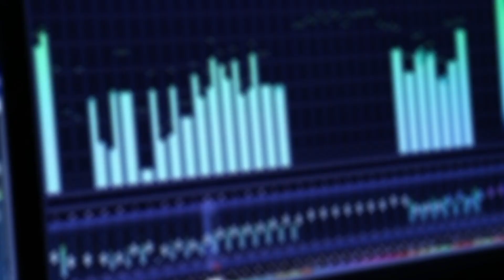CHIKANG HIRING MEYA ll SHYAMAL PATAR new santali video 2020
CHIKANG HIRING MEYA ll SHYAMAL PATAR  new santali video 2023@rammardi43

Song-Chikang Hiring Meya
lyrics/Singer-Shyamal Patar
Edit-Sedai Sadai Dotcom (Abinesh Murmu)
Camra-Sagun kumar Murmu
Product-Umeah Saren
Director-Bhuju Saren
Recordsd At -Sagun Studio (Jhargram)